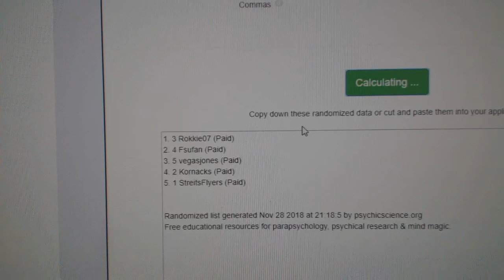Multi Random - C&C GB #9087 Card #5